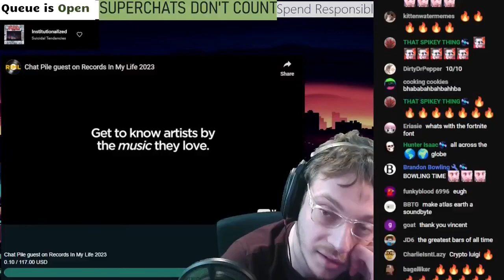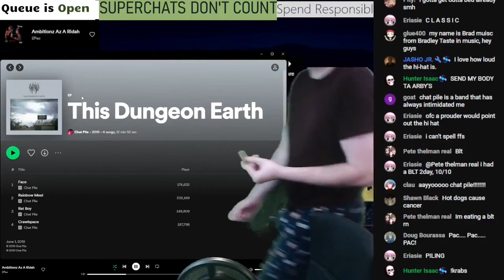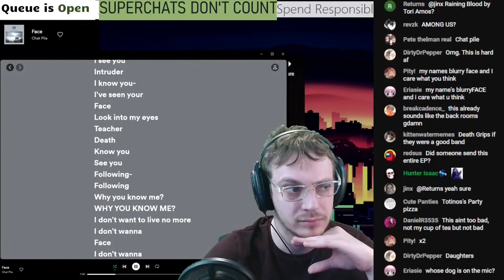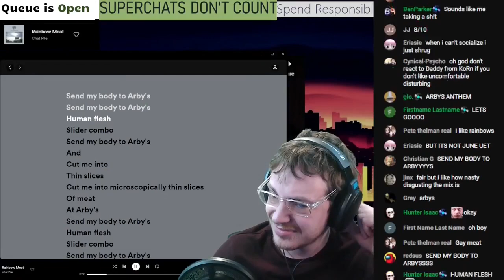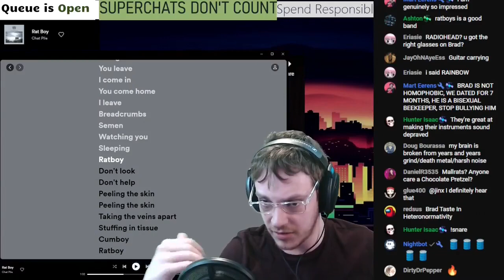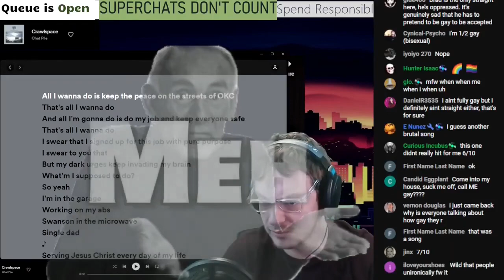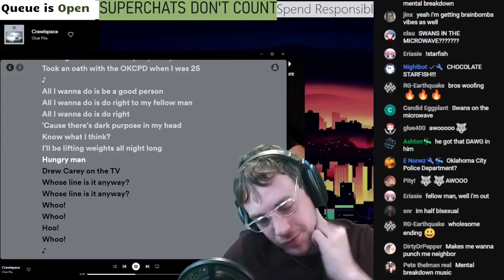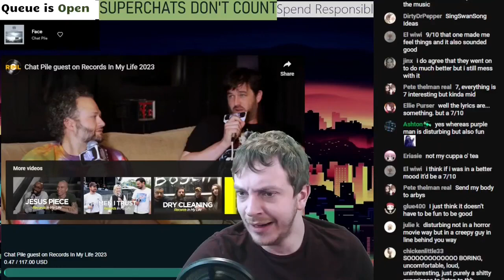Chat Pile - This Dungeon Earth | Brad Taste Uncut Reactions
Timestamps:
0:00 - 0. Start